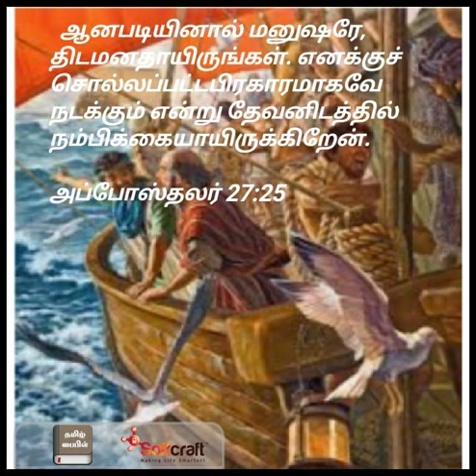Tamil Christian | Daily Devotion | 19th January 2022 | ACC Kottur | Short Christian Message